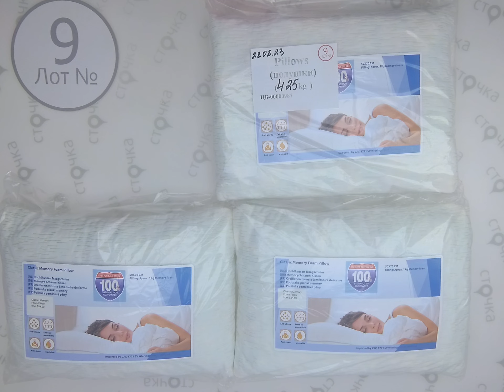Pillows 9, цена за кг: 8.9 евро, сток одежда оптом